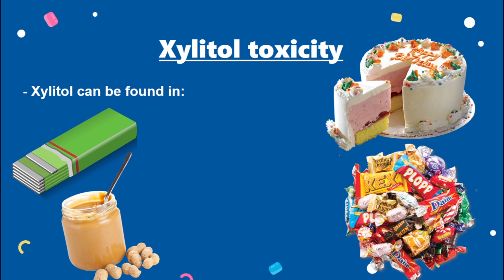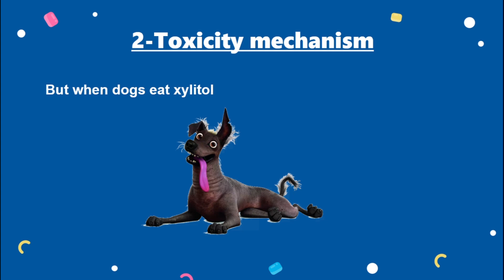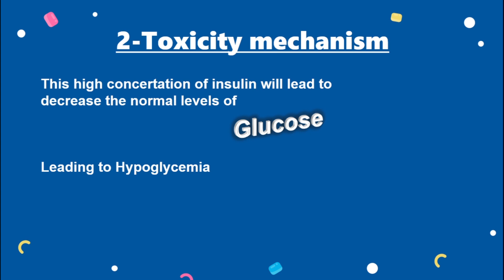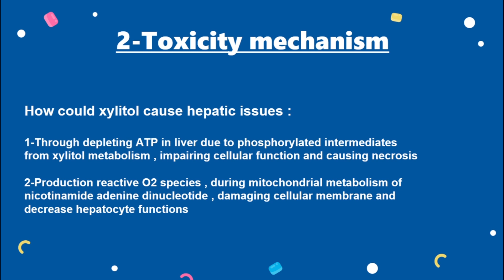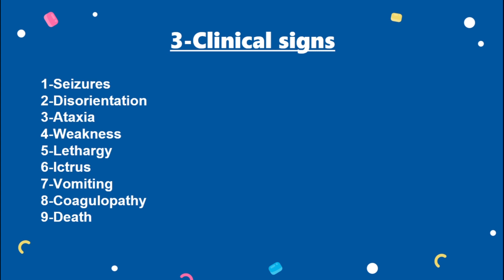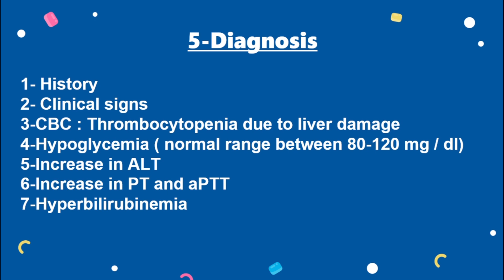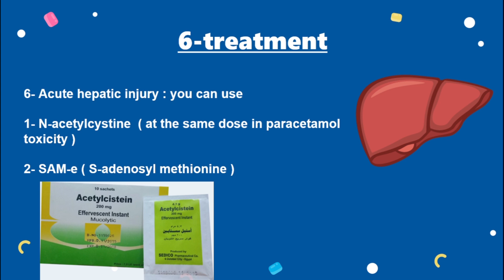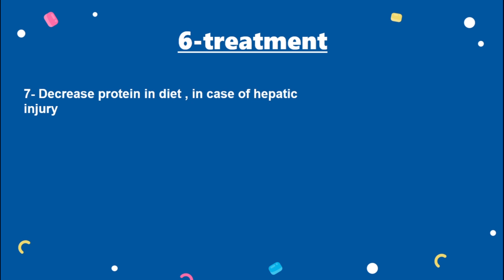Xylitol toxicity in dogs , التسمم بسكر الزيليتول في الكلاب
In this video we will know :
1-what is the xylitol sugar
2-How it could be toxic for dogs
3-Products and drugs which contain xylitol
4-How to diagnose
5-How to treat the animal
6-What should I tell the dog's owner till he come to the clinic